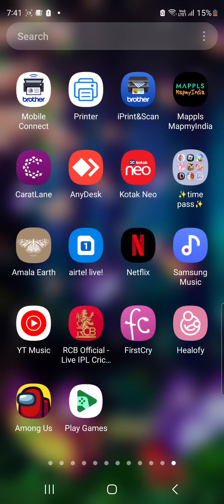part 2 when I got grounded ✨️🤣